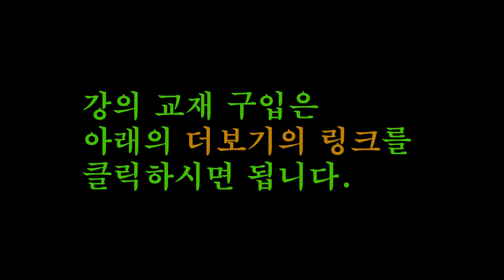[2단계46강] 독학으로 클래식기타 &핑거스타일 배우기 [2단계46강]- 왈츠 [로자리오 기타교실]